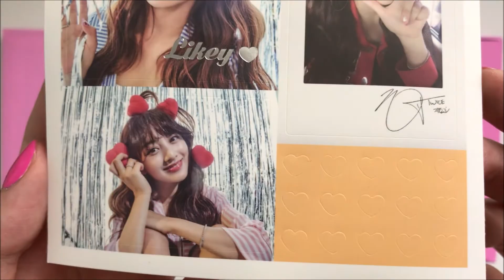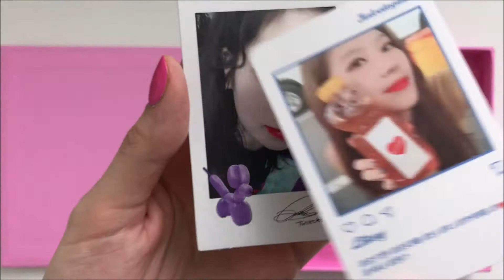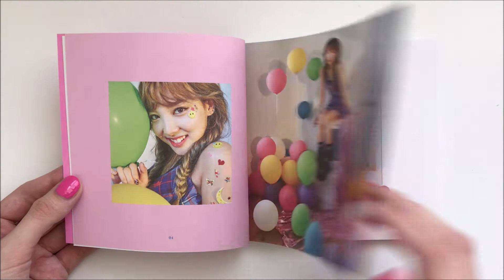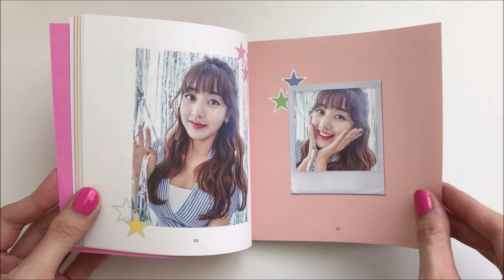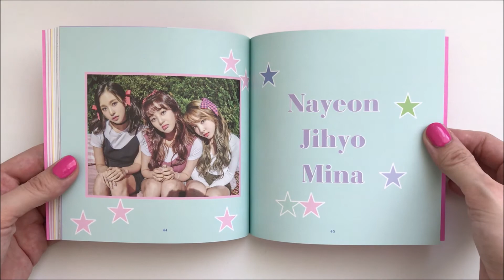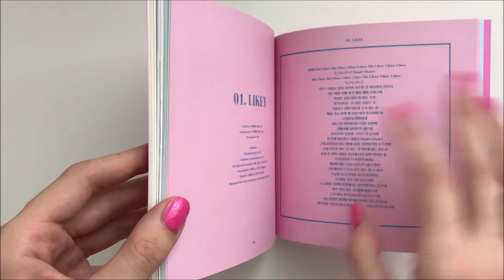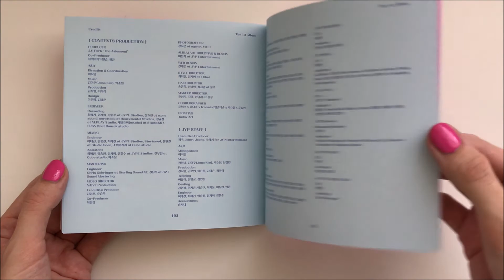Twice Twicetagram (matte pink Version) | Unboxing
This is an Unboxing of Twice's First Studio Album Twicetagram, and this is the pink matte version.

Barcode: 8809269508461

Tracklist
1 Turtle (거북이)
2 Missing U
3 Wow
4 FFW (Fastforward)
5 Ding Dong
6 24/7
7Look At Me (날 바라바라봐)
8 Rollin
9 Love Line
10 Don't Give Up (힘내)
11 You In My Heart (널 내개 담아)
12 Jaljayo Good Night (Jaljayo Goodnight/잘자요 굿나잇)

What you get: 1 box, 1 Photobook, 3/21 random Photocards, 1/9 random CD plates

Music used in this video:

Palmtrees
Copycat